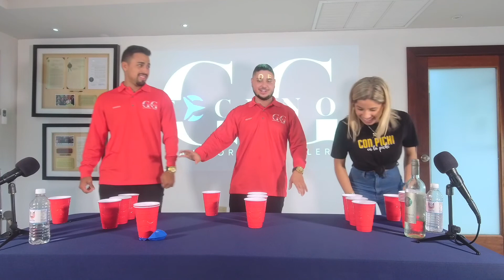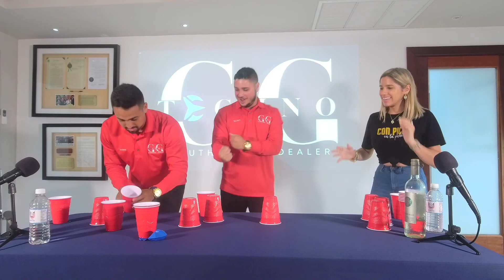TECHNO GG OFICIAL FT. CON PICHI EN LA PICHI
Danny y Manny, de Techno GG Oficial, nos enseñan cómo combinan su amistad y los relojes. No te lo pierdas!!! “Motívate, Empodérate y Emprende” ⚡️